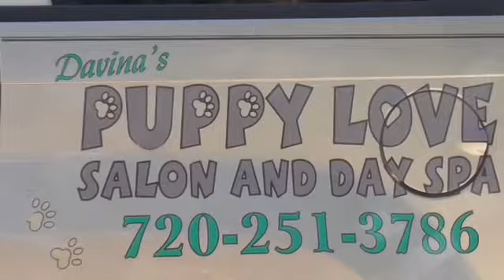The joy of washing DOGS!